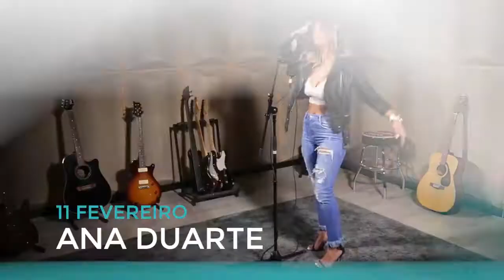ExpoSerra 2018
Damos imagem aos seus Sonhos!